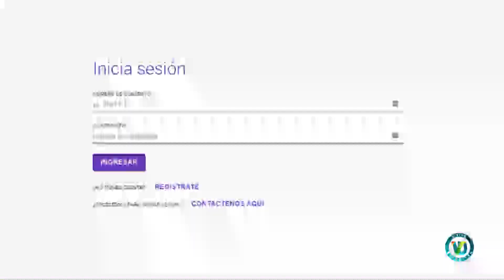VISION DEPORTIVA 4 DE ENERO DE 2023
Programa Visión deportiva, esta semana con Chava Deportes, Emilio Gallegos y Josúe Tovar, que hablan de la actualidad en diversos escenarios del futbol y algunos otros deportes.